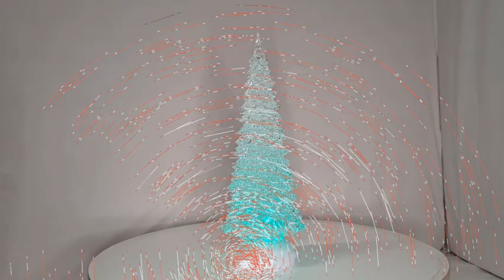ALBERO GHIACCIO ACRILICO CON GLITTER IN ACQUA . FIGURA LUMINOSA NATALIZIA PER INTERNO LED RGB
LOTTI IMPORTEX ALBERO NATALE GHIACCIO ACRILICO LUMINOSO CON LED RGB CON GLITTER E ACQUA IN MOVIMENTO . A BATTERIE CON 4 AAA ESCLUSE .
DECORAZIONE NATALIZIA ALBERELLO LUMINOSO ADATTA PER INTERNO . BELLISSIMO
DA APPOGGIO D12 H32 PREDISPOSTO PER TRASFORMATORE . VAI NELLA NOSTRA SEZIONE LUCI NATALIZIE E TROVERAI LUMINARIE PROFESSIONALI E NON . LUCINE NATALIZIE A BATTERIA E A CORRENTE A 220 V O BASSA TENSIONE . TROVI LUMINARIE PROLUNGABILI COMPONIBILI IN VARI COLORI. TENDE LUMINOSE PROFESSIONALI E STANDARD DI TUTTI I TIPI . STELLE COMETE , RENNE LUMINOSE, RAMI LUMINOSI , CASCATE LUMINOSE, E SVARIATE FIGURE LUMINOSE PER DECORARE E ILLUMINARE IL TUO TERRAZZO, IL TUO GIARDINO , IL TUO ALBERO,O LA TUA CASA . VAI NELLA NOSTRA SEZIONE LIGHTING PROFESSIONAL E LI TROVERAI MOLTISSIMI PROIETTORI A LED E LASER CON VARI COLORI GIOCHI E DISEGNI . PROIETTORI DA INTERNO E DA ESTERNO LED E LASER PROFESSIONALI E NON.
Addobbo luminoso natalizio di grande effetto.
XMK 42360 RGB
ALIMENTATORE DA ACQUISTARE SEPARATAMENTE XMK 42407